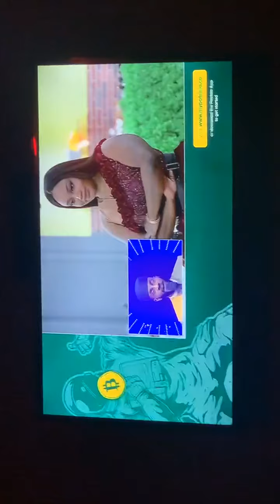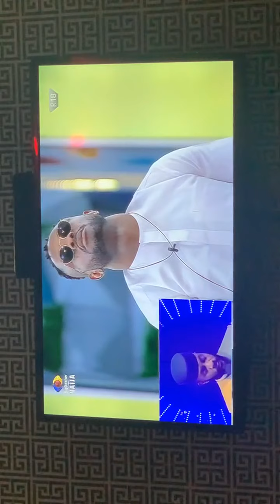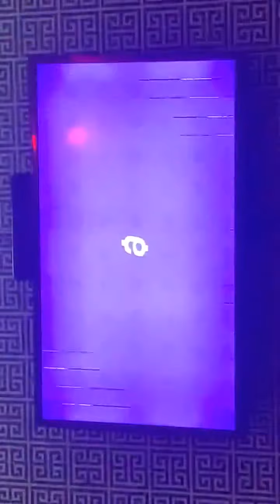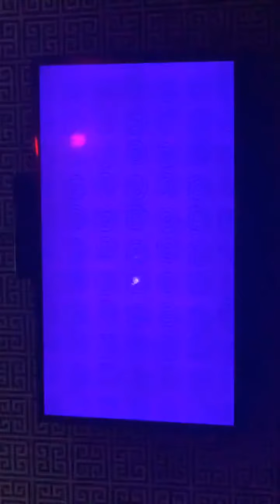Jmk evicted...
big bro naija
bbnaija pere and maria
bbnaija pere
bbnaija maria
Bbnaija
bbnaija season 6
bbnaija 2021
bbnaija housemates
bbnaija season 6 housemates
Big brother naija 2021 live
bbnaija season 6 2021
bbnaija shine ya eye
bbnaija 2021 live stream
bbnaija saturday night party 2020